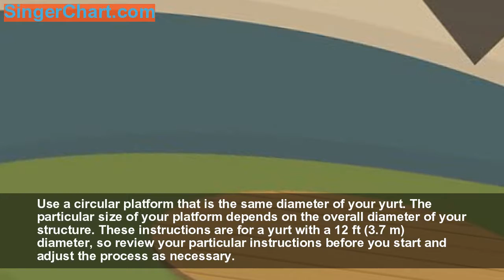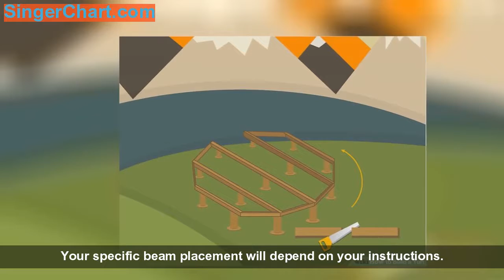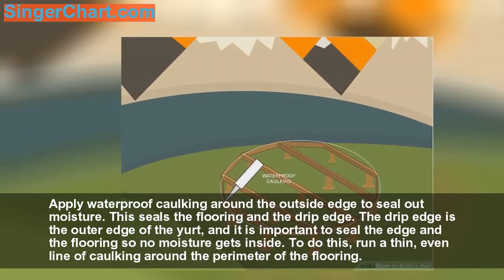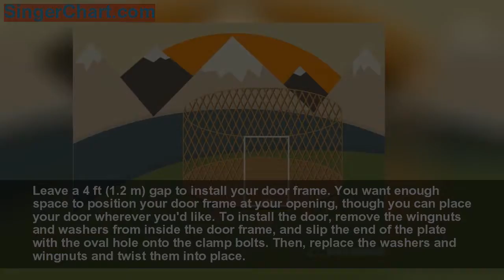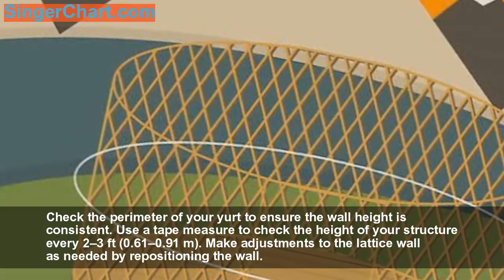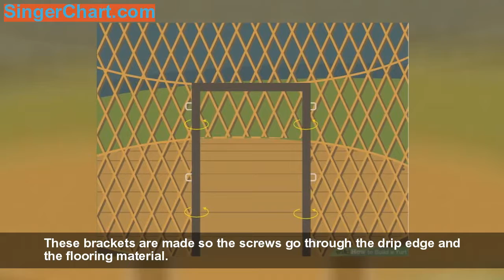How to Build a Yurt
Yurts are round, tent-like structures traditionally used in Mongolia as mobile homes. While yurts are not complex structures, they do require some general carpentry skills to build and set up. If you are a beginner, purchase a yurt kit to easily build your structure. If you’re comfortable with carpentry, search online for yurt building plans, and make each piece of the structure yourself. With some research and equipment, you can create your very own yurt.
Part 1: Building the Base
   Decide on a spot for your yurt to protect it from the element
   Use a circular platform that is the same diameter of your yur
   Hire a professional to help you build your platfor
   Place the footings in a circular shape according to your framing pla
   Cut the beams to the correct length and fasten them to the footing
   Secure your flooring onto the wooden beams with your dril
   Cut the flooring into a circle to match your yurt’s diamete
   Apply waterproof caulking around the outside edge to seal out moistur
   Secure a strip of plywood around the perimeter to finish the drip edg
Part 2: Attaching the Lattice
   Unwrap your lattice wall and grab a helper to get starte
   Stretch the wall around the perimeter of your platfor
   Leave a 4 ft (
   Check the perimeter of your yurt to ensure the wall height is consisten
   Secure the lattice wall to the door with the included hardwar
   Secure the belly bands to the door frame
Part 3: Installing the Rafters
   Put on a hard hat before you start installing the rafter
   Lay down the center ring and mark 3-4 evenly-spaced holes for the rafter
   Attach 3 of the rafters to the center rin
   Slide the remaining rafters into the top of the yur
   Install a screw into the pre-drilled hole just below the belly ban
   Secure the rafters to the door frame using header bracket
   Install the safety cable to the rafters to hold them in the rin
Part 4: Securing the Cover
   Install your roof insulation and liner facing if included in your ki
   Take out the cover and place a step ladder in the middle of your yur
   Unroll the covering toward the door fram
   Unfold your covering 2-3 times to begin wrapping the perimete
   Unfold half of the covering and secure it using connector
   Pull the top layer of the cover over the center ring and down the other sid
   Mark the oval grommet locations around the door to secure the